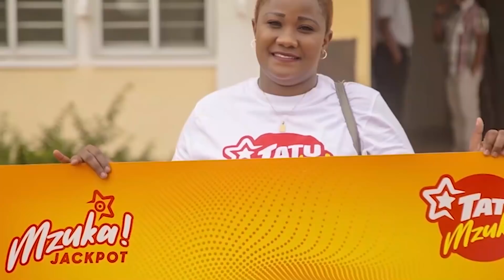UTAPENDA Jinsi DIAMOND Na TANASHA Walivyocheza Muziki Pamoja Leo!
TANASHA Na DIAMOND Walivyoingia Ukumbini Na Kucheza Pamoja